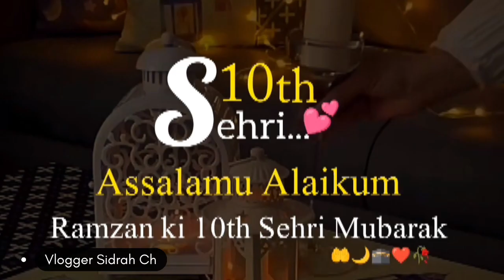10th Sehri Mubarak💕10th Roza Status💕10th Ramdan Mubarak💕 New Ramdan Status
Sehri Mubarak💕10th Roza Status💕10th Ramdan Mubarak💕 New Ramdan Status